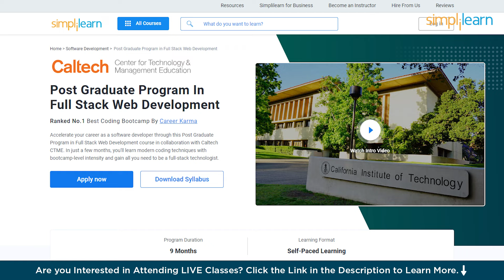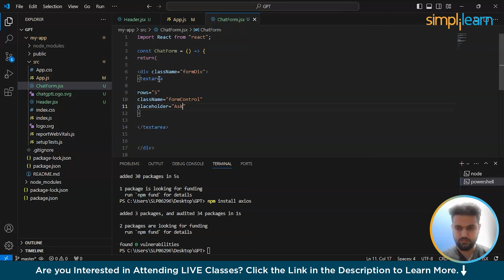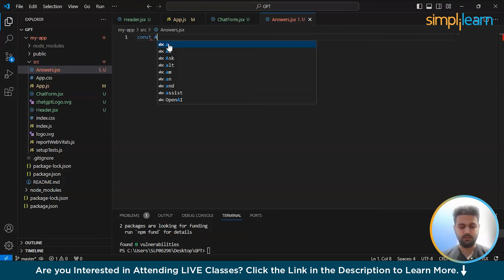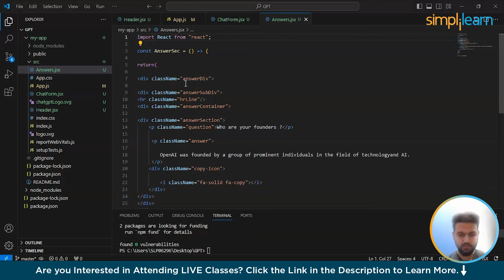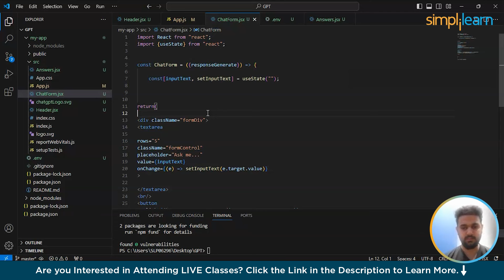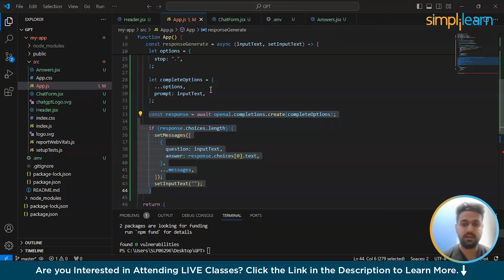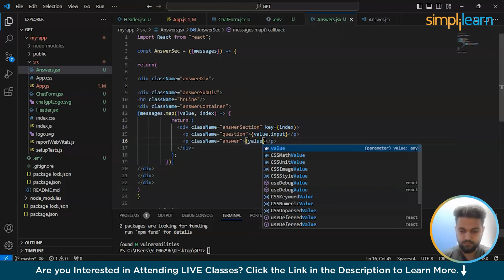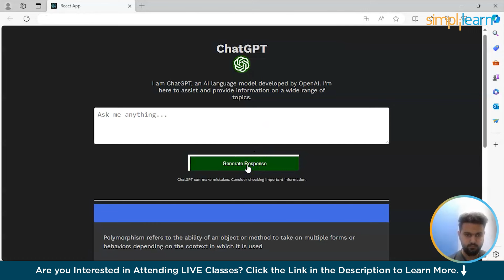ChatGPT Clone Using React JS | Build Your Own ChatGPT Using React JS | Simplilearn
🔥Professional Certificate Program in Generative AI and Machine Learning - IITG (India Only)

In this video on ChatGPT Clone Using React JS, we'll embark on an exciting journey to build our very own ChatGPT using React JS. Dive into the world of artificial intelligence and web development as we explore how to create a chatbot powered by OpenAI's GPT technology. Follow along step-by-step as we integrate React components, handle user interactions, and harness the power of ChatGPT to deliver engaging conversational experiences. Whether you're a beginner or an experienced developer, join us to unleash the potential of AI in your web applications. Let's get started!

➡️ About Full Stack Java Developer Program
This Java Full Stack Developer course is designed to introduce you to front-end, middleware, and back-end Java web development technologies. You will learn to build an end-to-end application, test and deploy code, store data using MongoDB, and much more.

✅ Skills Covered
Agile
Git
SQL
Core Java
Spring
Spring Boot
HTML and CSS
AWS
Docker
Jenkins
JavaScript
ReactJS
Cucumber
Maven JSP
JDBC
MongoDB
JUnit